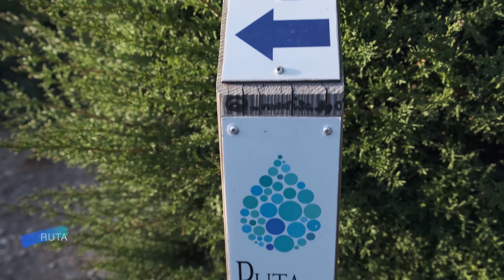video Ayora Rutas 4K